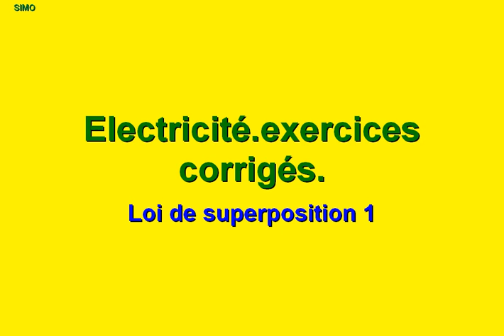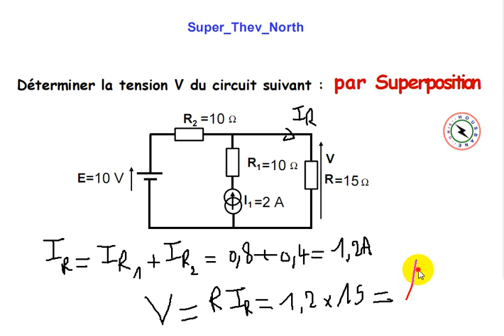Cours et exercices corrigés d'electricité. superposition.